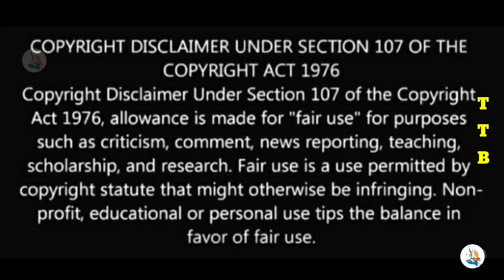GUDIVADA AMARNATH INTERVIEW TROLL | AP IT MINISTER AMARNATH TROLL| TELUGU TROLLS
GUDDISEETI లవ్ స్టోరీ  TROLL కాసేపు నవ్వుకోండి😂 | AP IT MINISTER AMARNATH TROLL | TELUGU TROLLS